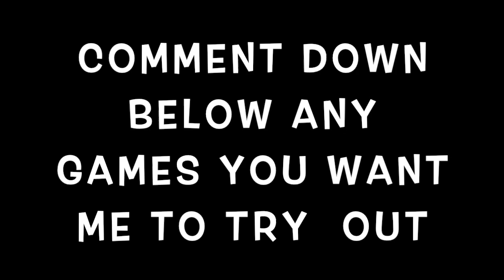Kingdoms Of Heckfire - Gameplay Walkthrough TUTORIAL #2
Build your Kingdom, train your dragons and start destroying things today. Goblins! Skeletons! People with weird Moustaches! Battle them all in this real-time strategy mobile MMO!

FEATURES
• Real-time, open world map filled with monsters and players from around the world!
• Raise a powerful Dragon army to strike fear into your enemies hearts (and other organs)!
• Create powerful Clans and Alliances to rule the realms of Heckfire!
• Complete epic quests issued by a semi nude wizard!
• Battle well groomed Titans for massive amounts of loot! Possibly even Ham!

I upload gameplay videos on games in the App Store.